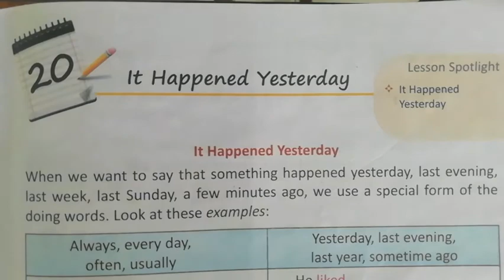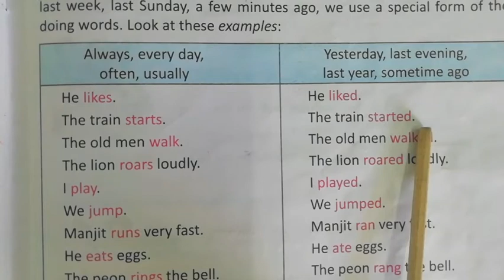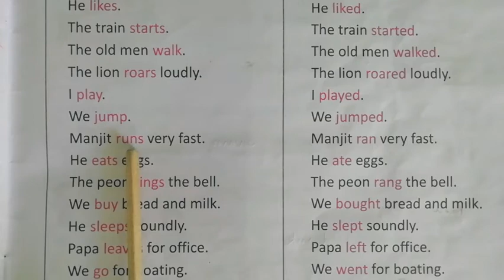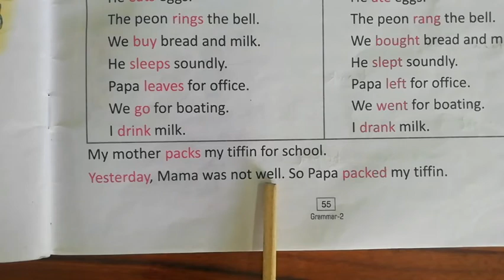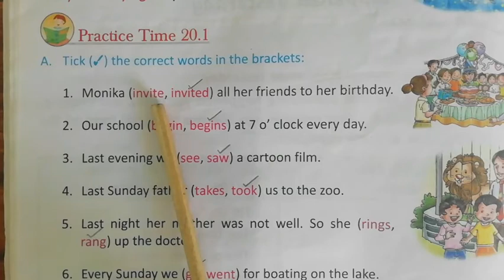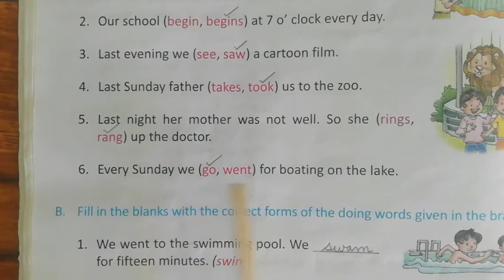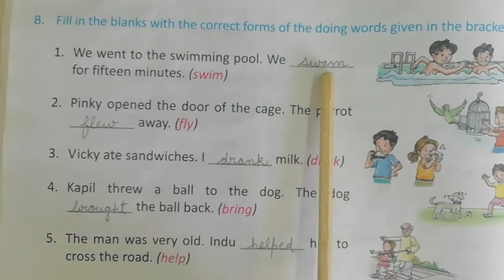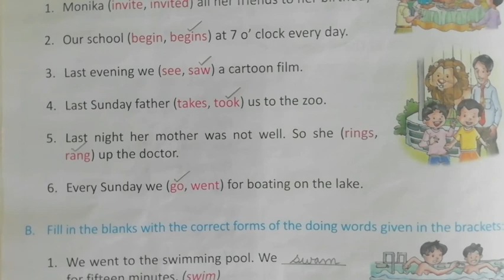Class- 2| Subject- English 2 |Chapter -20 | Topic - It Happened Yesterday | 27- 01- 2021